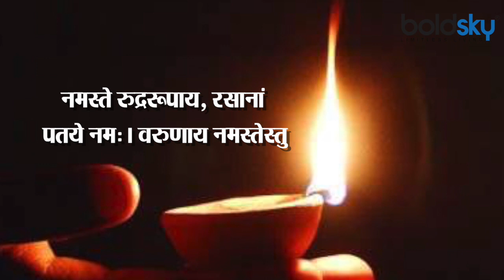Ratha Saptami 2020 : 1 फरवरी 2020 रथ सप्तमी में एक उपाय से बदल जाएगी किस्मत | Boldsky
The festival of Maghi Saptami is celebrated on the seventh day of Shukla Paksha of Magh month. This Saptami is also called Achala Saptami and Manu Saptami. This time, this date is on February 1, the day of Saturday. It has been told in the scriptures that salt should not be used on this day. Know ratha saptami 2020 Upay for kismat change.

माघ मास की शुक्ल पक्ष की सप्तमी को माघी सप्तमी का त्योहार मनाया जाता है। इस सप्तमी को अचला सप्तमी और मानु सप्तमी भी कहा जाता है। इस बार यह तिथि 1 फरवरी दिन शनिवार को है। शास्त्रों में बताया गया है कि इस दिन नमक का प्रयोग नहीं करना चाहिए। साथ ही गंगा स्नान की भी बड़ी महिमा बताई गई है। आपको बता दें कि रथ सप्तमी के दिन इस एक उपाय को करने से आपकी किस्मत भी बदल जाएगी ।